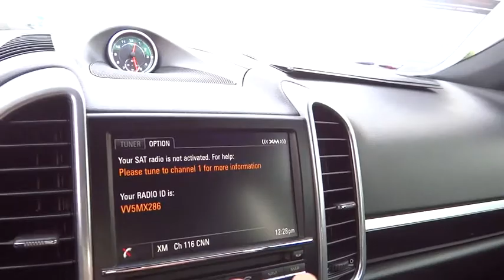2014 Porsche Cayenne Reno, Sparks, Carson City, Sacramento, Nevada R5540A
2014 Porsche Cayenne

Excellent Condition, CARFAX 1-Owner. Cayenne trim. Leather, Bluetooth, CD Player, Dual Zone A/C, iPod/MP3 Input, Aluminum Wheels, All Wheel Drive, Power Liftgate, Non-Smoker vehicle, Edmunds.com's review says The steering deserves special praise for its precision and sporty feel. In addition, the Cayenne maintains a high level of composure when you're going around turns at speed...and can generally be driven like a sport sedan whenever the mood strikes.. READ MORE! KEY FEATURES INCLUDE: Leather Seats, All Wheel Drive, Power Liftgate, iPod/MP3 Input, Bluetooth, CD Player, Aluminum Wheels, Dual Zone A/C. Rear Spoiler, MP3 Player, Privacy Glass, Keyless Entry, Remote Trunk Release. Cayenne with Black exterior and Black interior features a V6 Cylinder Engine with 300 HP at 6300 RPM*. Non-Smoker vehicle. EXPERTS ARE SAYING: The steering deserves special praise for its precision and sporty feel. In addition, the Cayenne maintains a high level of composure when you're going around turns at speed. and can generally be driven like a sport sedan whenever the mood strikes. -Edmunds.com. Pricing analysis performed on 11/27/2015. Horsepower calculations based on trim engine configuration. Please confirm the accuracy of the included equipment by calling us prior to purchase.